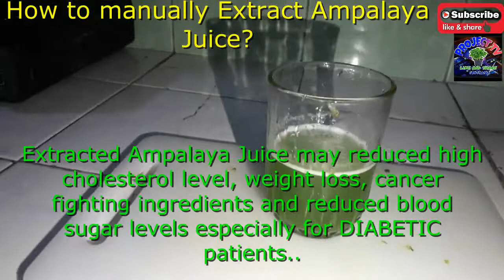HOW TO EXTRACT AMPALAYA JUICE,, WITHOUT A BLENDER?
In this video, I wiill share to you how to we extract ampalaya juice without a blender. Due to the effect of typhoon,we are had no electricity but able to do health support for a healthy body. Must watch..

Related Channels:

Clever U
Bestie
WaysAnd How
Karunungan TV
SugarMD